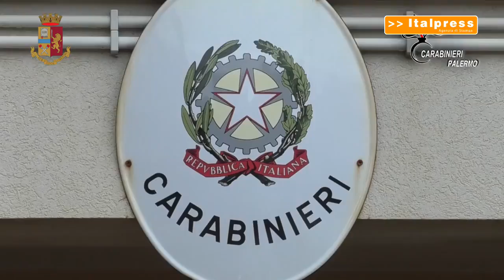Blitz antimafia a Palermo, 31 arresti e sequestri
Operazione antimafia della Polizia di Stato e dell’Arma dei Carabinieri di Palermo, che hanno smantellato il mandamento di Brancaccio che comprende le famiglie mafiose di Brancaccio, Corso dei Mille e Roccella. Sono 31 le persone raggiunte da misure cautelari, di cui 29 in carcere e 2 agli arresti domiciliari. vbo/com